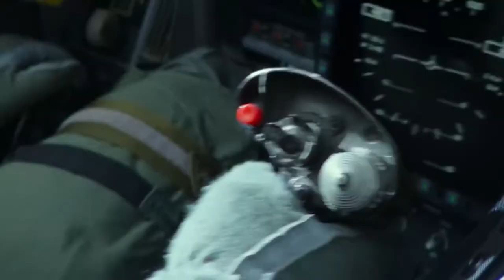ADVERTENCIA: Jurassic World Dominion 3 "ES PESIMA" | Critica - Reseña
¡La peor pelicula que veras de Jurassic de Todaaaas!

2- Ver  los comerciales completos y dejar tu like.

3- Únirte al canal como patrocinador por solo $99 pesos mensuales  (arriba hay un boton azul que dice unirte)

7-Hago esto por que disfruto comunicar ideas, opiniones y sueños cumplidos y por cumplir , mi opinion es sincera  y con el objetivo de  ayudarte a tomar una decisión de manera desenfadada y relajada del mundo del cine y de los videojuegos o simplemente pasarte un buen rato.

 A.Ness